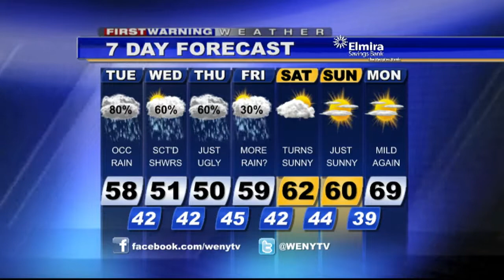10 21WXam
WENY-HD